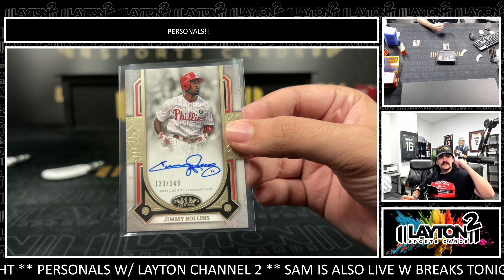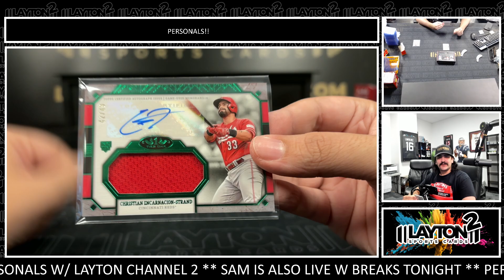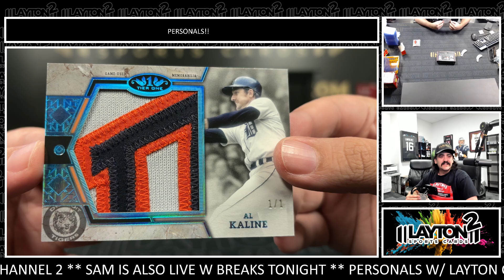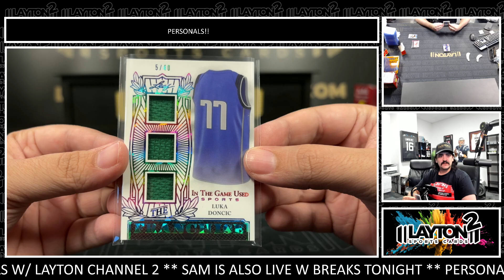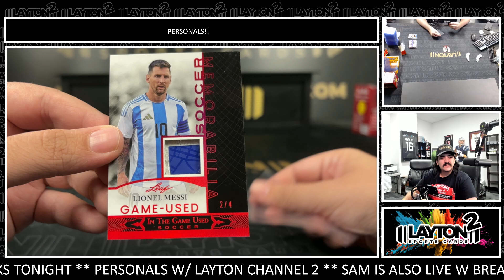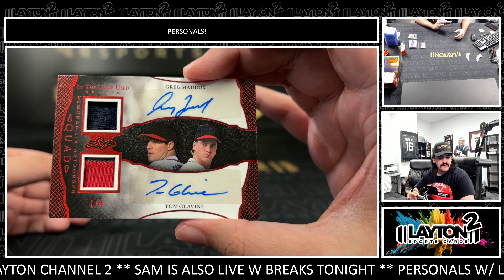1of1 KALINE!! 2 Box Mixer For Michael H